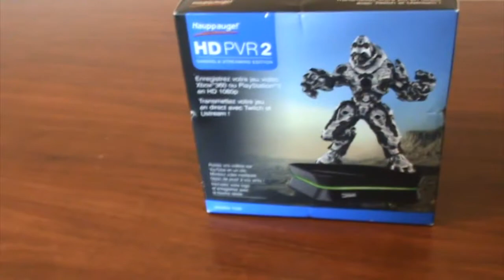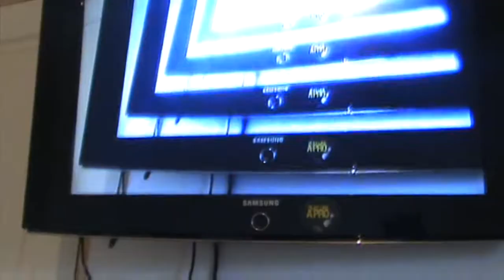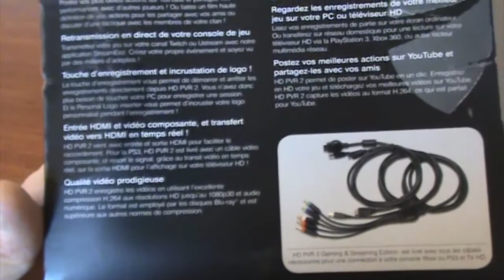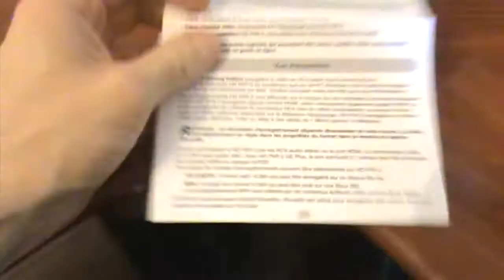[IRL] Unboxing HD PVR 2 + BlaBLa; Au revoir carte interne ;) [FR HD]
Salut les gamers !

Petite vidéo rapide sur mon changement de matériel d'acquisition, j'ai craqué l' HD PVR 2, ma carte PCI express 1 commençait sérieusement à me les briser.

Petit unboxing rapide et bla bla !

ou bien venez faire une partie - Id tag Xbox live & Ps3 : Mathirun80

Enjoyyyyyyyyy !

M@T